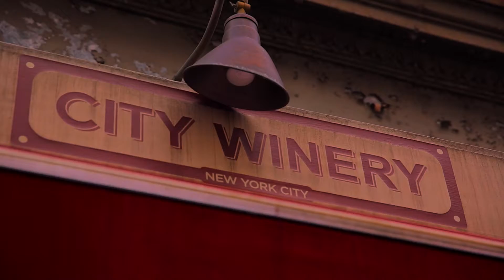Books du Jour, Ep #110, "And the Roots Shall Prevail"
This week’s episode of “Books du Jour,” continues our mission to share literature from around the world.  George Prochnik, “The Impossible Exile, Stefan Zweig at the End of the World,” portraits the last years of Stefan Zweig’s, once one of the most celebrated authors in the 30’s, exile from Austria, after Hitler took power.  George Prochnik looks into the Zweig’s disintegration and growing disillusion with humanity as he struggles in NY and Brazil.

Boris Fishman, “The Replacement Life” looks back at WWII and how it continues to shape the life of people, in this case, ex-URSS immigrants, in our present. A young writer agrees to write letters on behalf of older holocaust survivors to apply for financial retribution from the German government.  Of course the stories are not always true, and our hero is forced to face his own moral integrity.

Antonin Baudry, “Weapons of Mass Diplomacy” takes a close look at the world of French diplomacy, viewed through the eyes of an assistant speechwriter.  Although filled with wise quotes from the Greek philosopher Heraticlus, this engaging graphic novel depicts in fact a world of insanity, where big egos clash with the constant maelstrom of last minute world crisis. Even the speeches suffer from an endless state of anxiety.